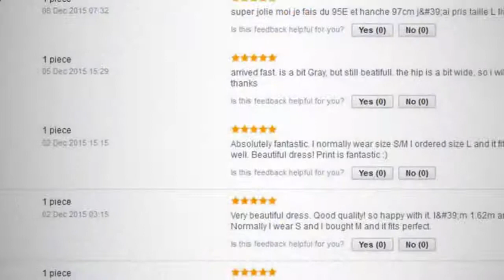Cheap sexy party dresses